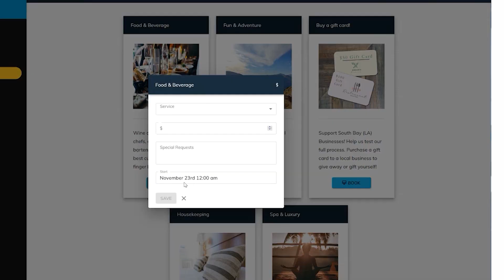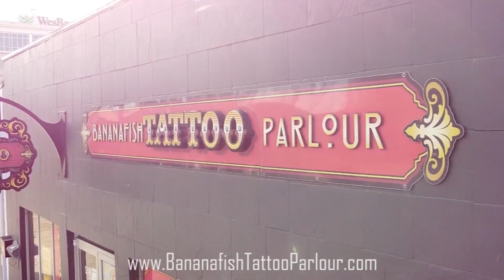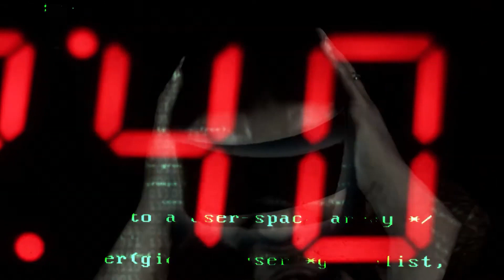Johnny Goebel Edit Reel